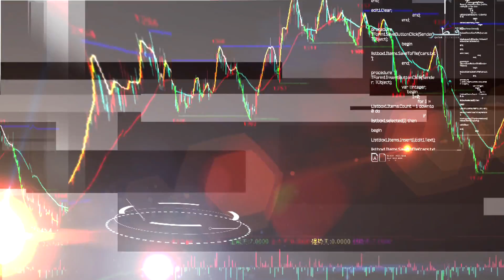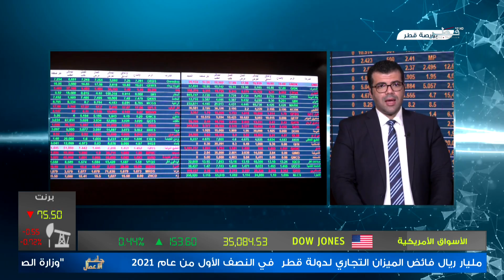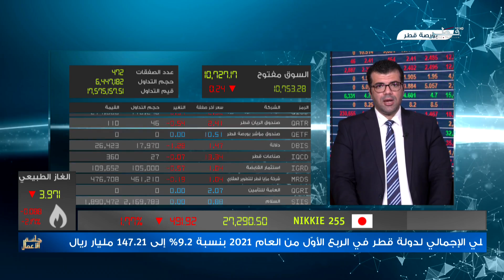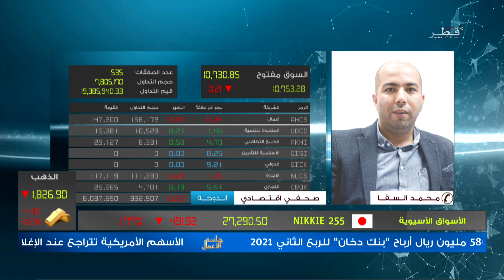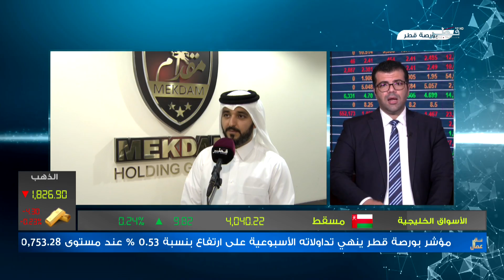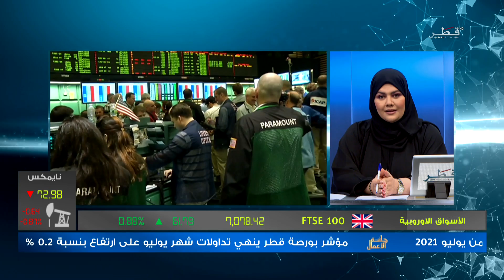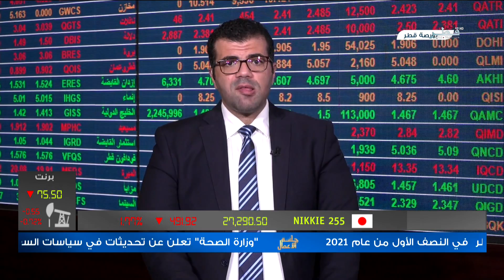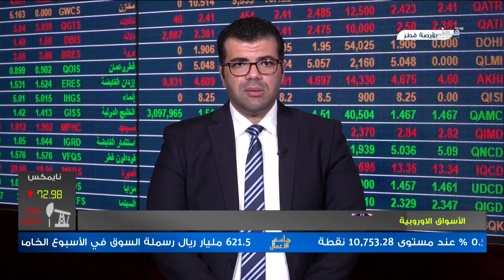جلسة الأعمال - الأحد 1/8/2021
ضيوف جلستنا :
‎محمد السقا - صحفي في جريدة لوسيل
أحمد الفضلي - صحفي اقتصادي